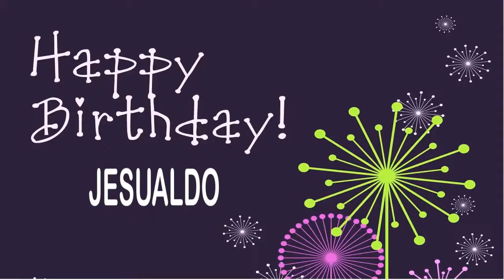Jesualdo Wishes & Mensajes